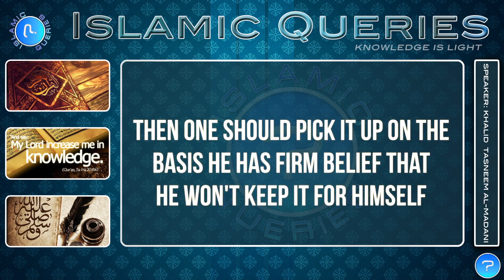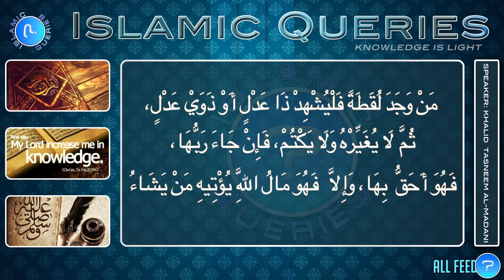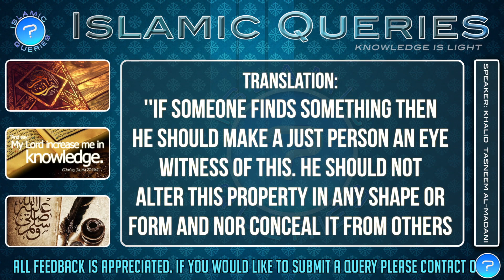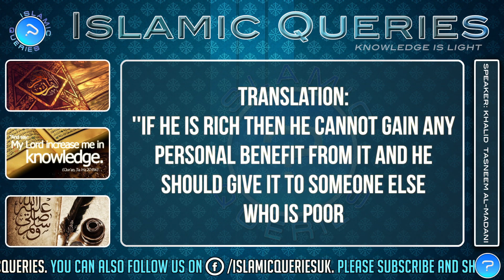Q126 - What to do upon finding lost property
In this video you will learn what actions one should take upon finding something belonging to someone.